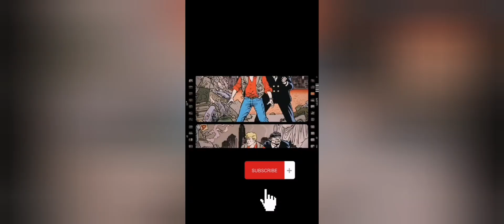Zagor - PROKLETO BLAGO – REŠENA MISTERIJA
Sećanja...Par reči o ovoj kultnoj jubilarnoj Zagorovoj epizodi. Iz mog ugla o PROKLETOM BLAGU.